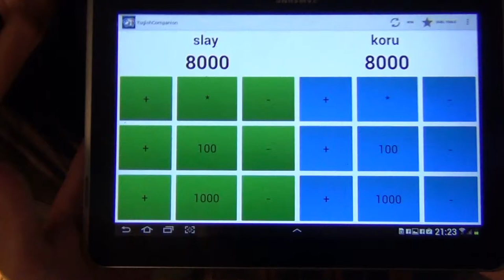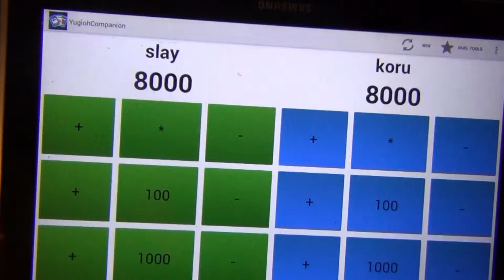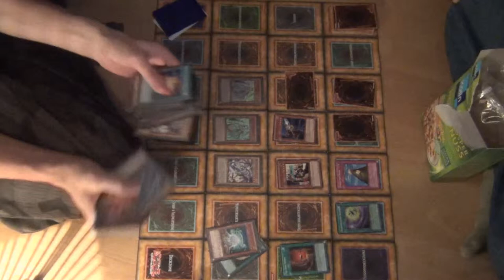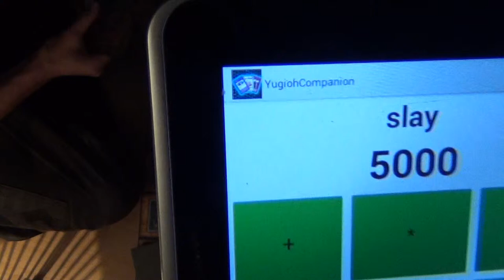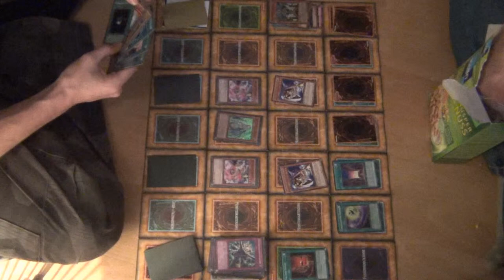Zeit für ein DUELL: Grabwächter vs Weißer Drache [Tunier: Round 4]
Da man uns gefragt hat ob wir mal wieder ein paar Duelle machen könnten, haben wa uns so gedenkt. joa machen wa n Tunier. Dies ist der zweite Teil, in dem Kuro gegen den Slay antritt.